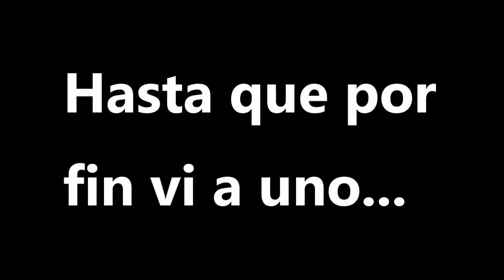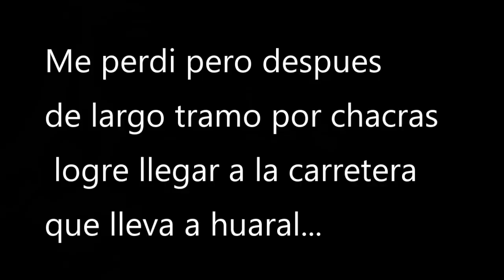La Penitencia Huaral - Dj Omar 🔊🎶 bailando 🕺 y Bajada Cuetiado 🚴 y mas aventura | El Jonas Perú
Huaral turismo de aventura
Parte 2 la ruta penitencia LO QUE ESPERANBAN.
En este desierto norteño la pase genial porque mi motivación subio con la buena onda, Con el baile de DJ Omar, la chica bonita, el enojo por pinchar llanta, pisar duro para alcanzar a la gente y bien papeado con la mejor comida... claro peee...

GENTITA sígueme y colabora con este buen ciclista 😏